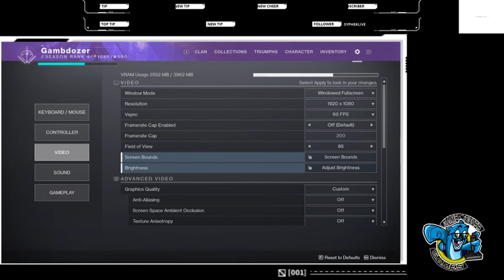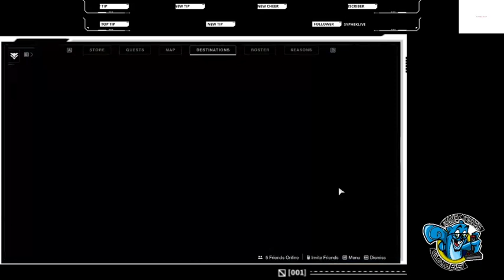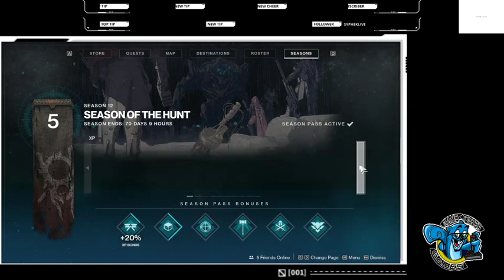I fail at being a guardian (Destiny 2)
Jumped back into Destiny 2, this time on pc. Hope you enjoy how much I fail at protecting the light -- Watch live